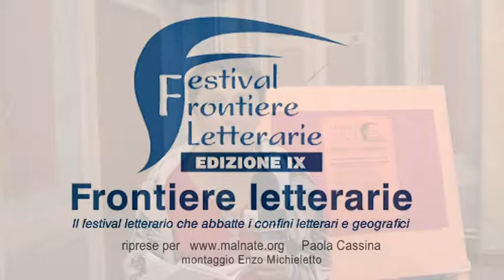Albiolo Frontiere Letterarie 24/09/2016